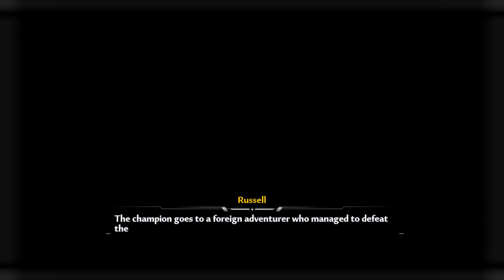Warrior's Game Tower of Fantasy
Warrior's Game Tower of Fantasy quest. How to complete Warrior's Game quest in Tower of Fantasy. You can see Warrior's Game walkthrough Tower of Fantasy following this video.